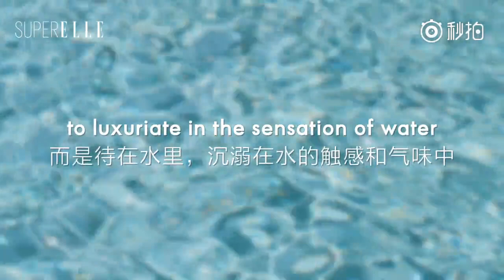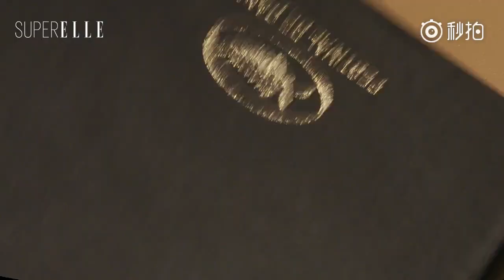[Từ Super ELLE] Vương Nguyên tại thành phố Cannes